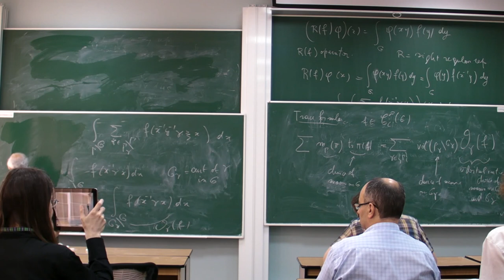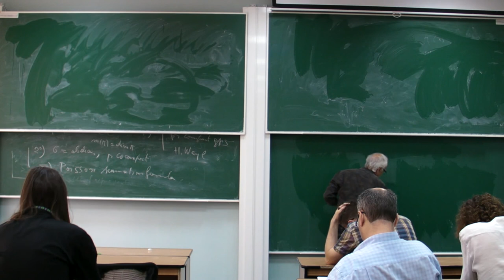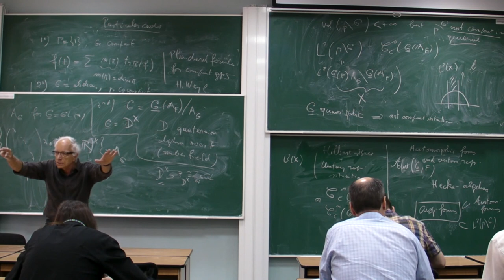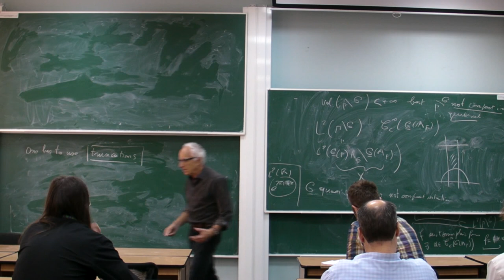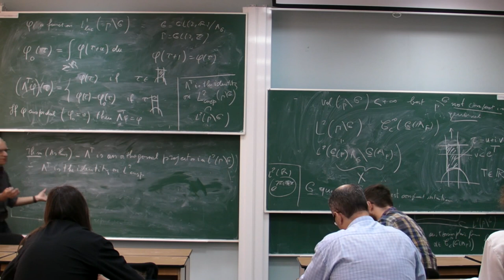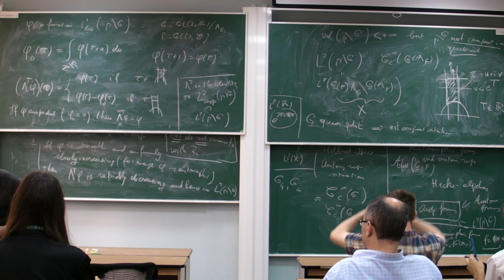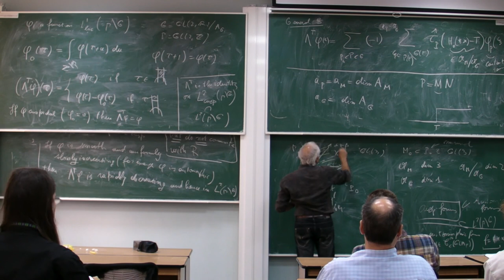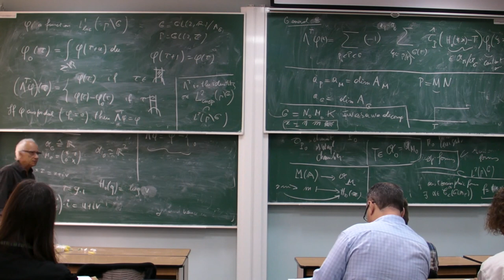J.-P. Labesse: Trace formula, base change and automorphic induction 2.2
J-P. Labesse, " Trace formula, base change and automorphic induction"
 "The Langlands correspondence. Application to Base change and Automorphic induction"

The lecture delived at

"The Langlands program and adelic theory"